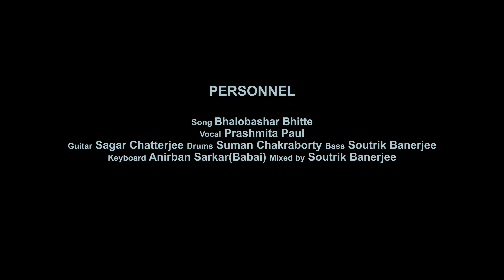Bhalobashar Bhite | Studio Session | Prashmita and the Groove Mafia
Prashmita and the Groove Mafia live from the studio session of the song "Bhalobashar Bhite" from the movie "Belashuru" originally sung by me.

Original Song Credits:
Bhalobashar Bhite
Singers : Anindya Chatterjee , Pramshmita Paul, Prabuddha Banerjee
Lyrics and tune : Anindya Chatterjee
Arrangement , Guitar , Harmonica : Prabuddha Banerjee
Recordist : Srirup Chatterjee
Recording Studio : Raja's, Kolkata
Final Mix and Mastered by: Bishwadeep Chatterjee
Produced by: Windows
Directed by: Nandita Roy & Shiboprosad Mukherjee
Label : WINDOWS

Credits :

Vocals : Prashmita Paul
Guitar : Sagar Chatterjee
Drums : Suman Chakraborty
Bass : Soutrik Banerjee
Keyboard : Anirban Sarkar (Babai)
Mixed by : Soutrik Banerjee
Vocal Production and Mastering : Soutrik Banerjee
Cinematography : Dipankar Das & Sourav Bairagi